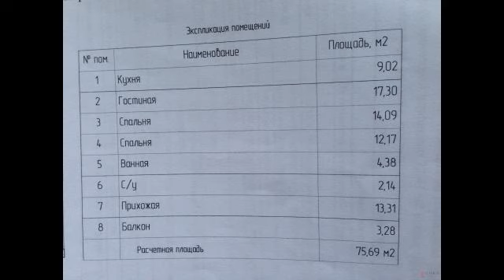Просторная 3-х комнатная квартира в жилом комплексе “Зубово Life"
Цена: 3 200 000 Руб.
Просторная 3-х комнатная квартира в жилом комплексе “Зубово Life Garden”.

В новом сданном доме. Материал стен - красный керамический кирпич.
Очень светлая и уютная квартира (окна выходят на юго-восточное направление).

Квартира с получистовой отделкой:

В квартире установлены стеклопакеты, входная железная дверь.

 Хорошая уютная квартира, доброжелательные соседи, тихий двор

На территории жилого комплекса предусмотрены: 4 детских сада, 2 общеобразовательные школы, поликлиника, торгово-сервисный центр, спортивный комплекс, детские и спортивные площадки, парк, пешеходный бульвар, кафе, рестораны, торговые ряды.

Благоустройство. В коттеджном поселке "Зубово Лайф 2" все дороги асфальтированные, поселок огорожен, въезд через шлагбаум, круглосуточное видеонаблюдение. Остановка общественного транспорта находится рядом с въездной группой поселка. От нее ходит общественный транспорт до города и школьный автобус до Зубовской школы.

Окружение. Коттеджный поселок окружен лесом. Неподалеку находится река Дема, на берегу которой жители смогут проводить время с семьей. Благоприятная экология, чистый воздух, тишина и красивые пейзажи помогут отдохнуть от городской суеты и даже поправить здоровье.

В селе Зубово расположены: средняя общеобразовательная школа, ясли сад, поликлиника, детские спортивные развивающие секции, а также теннисный центр.

Рядом крупные торговые центры: Метро, Икея, Мега, Касторама, Леруа Мерлен, Декатлон, кафе "Отдых".

Ипотека возможна. Помощь в одобрении ипотеки.